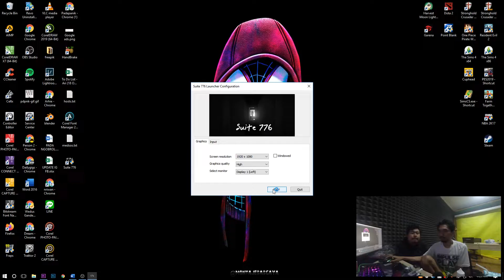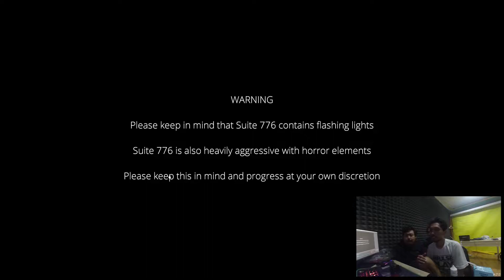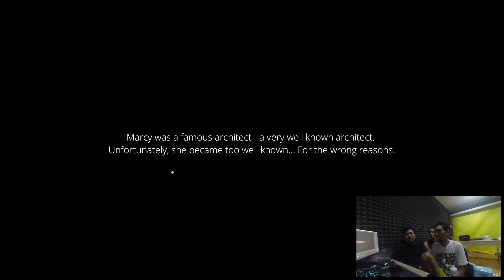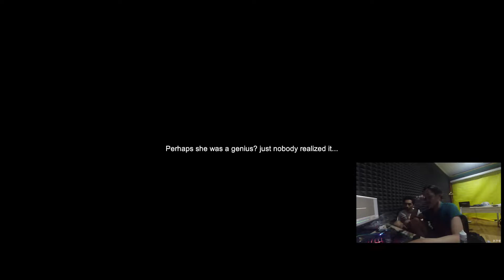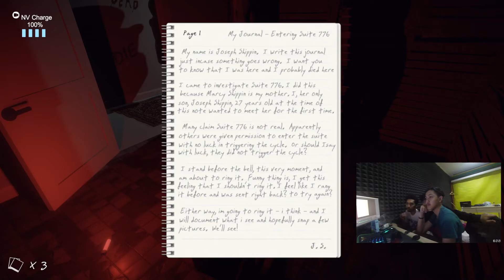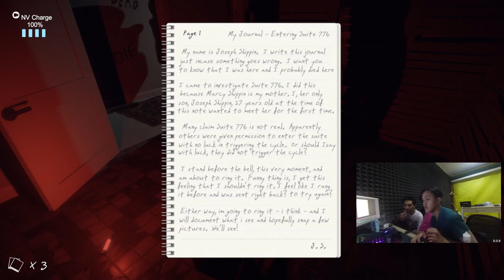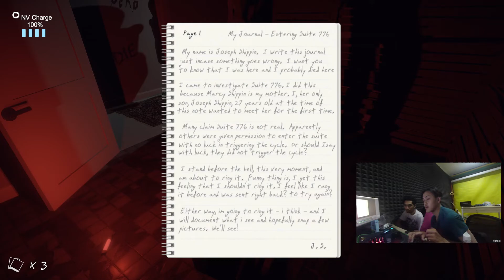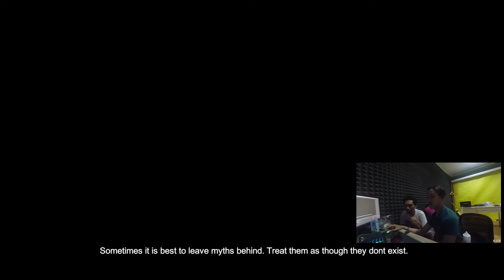Serem! Game Horor yang gak bisa di save - Suite 776 Indonesia